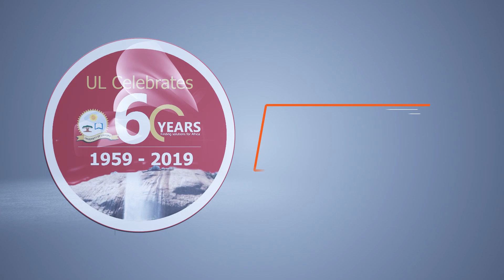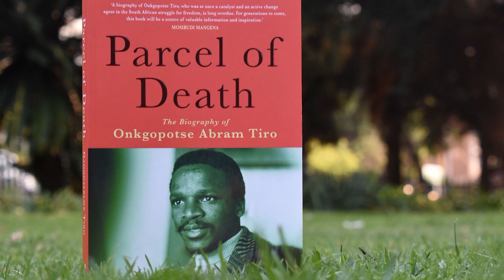Inauguration of the Chancellor Dr Nkosazana Clarice Dlamini-Zuma